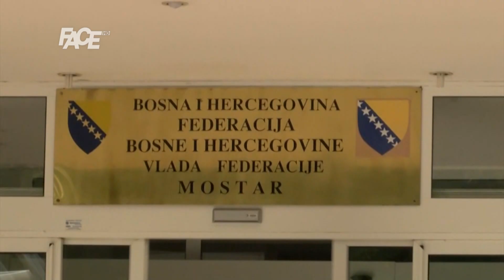CENTRALNI DNEVNIK 01. 06. 2018.